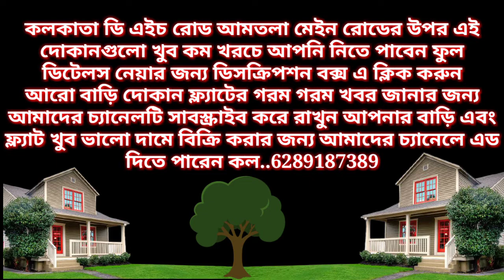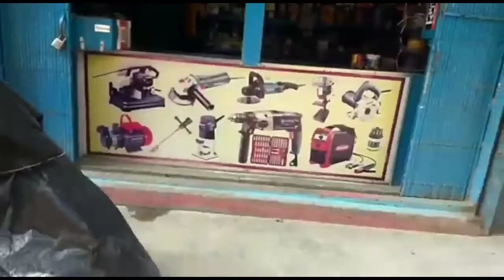Amtola Dh Rode Kolkata Top Store Urgent Sell A6e Low Budget 7.5 12 25 30 35 40 60 Lacks Only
Amtola Dh Rode Kolkata Top Store Urgent Sell A6e Low Budget 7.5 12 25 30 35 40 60  Lacks Only...আমতলা ডি এইচ রোডের উপর দোকান কিনুন সস্তায় কলকাতা  ওয়েস্ট বেঙ্গল ডি এইচ রোড আমতলা মেইন রোডের উপর এই দোকানগুলো খুব কম খরচে আপনি নিতে পাবেন ফুল ডিটেলস নেয়ার জন্য ডিসক্রিপশন বক্স এ ক্লিক করুন
আরো বাড়ি দোকান ফ্ল্যাটের গরম গরম খবর জানার জন্য আমাদের চ্যানেলটি সাবস্ক্রাইব করে রাখুন আপনার বাড়ি এবং ফ্ল্যাট খুব ভালো দামে বিক্রি করার জন্য আমাদের চ্যানেলে এড দিতে পারেন কল..6289187389 Karachi

GEAR USED

📱My phones..

📷My Camera...

💻 My Laptop..

Your queries.